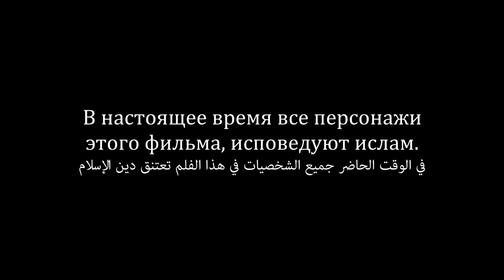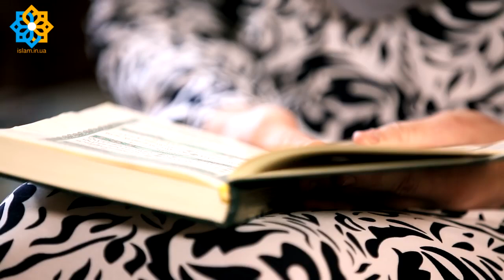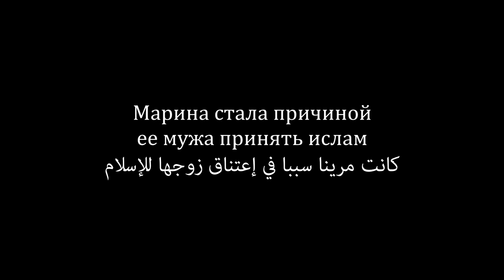История сестры Марины Коваленко. Я мусульманка.